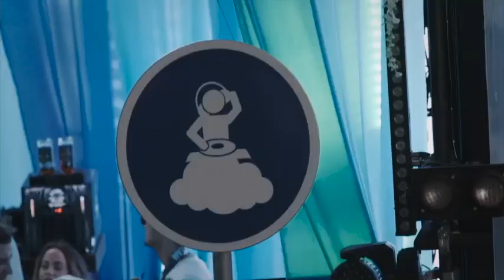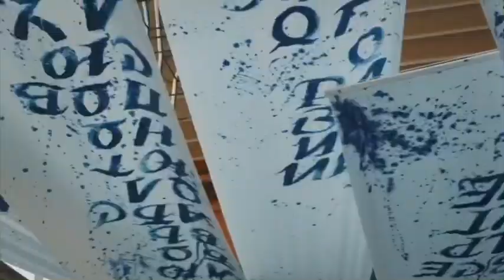ALL DAY I DREAM x RADI MIRA I LUBVI